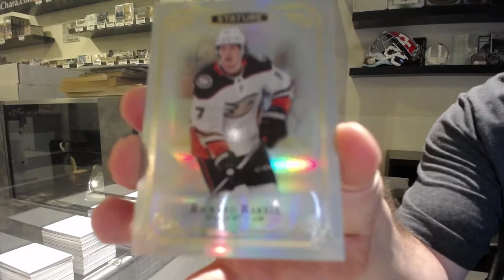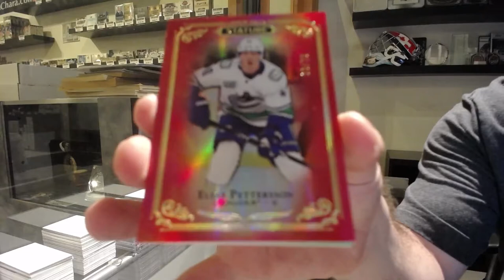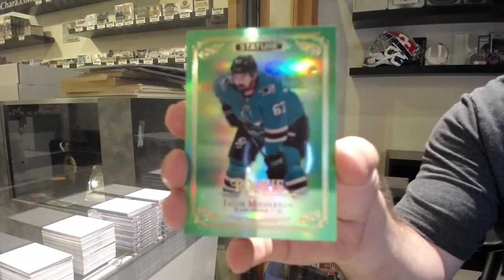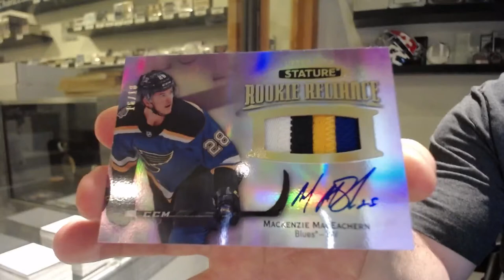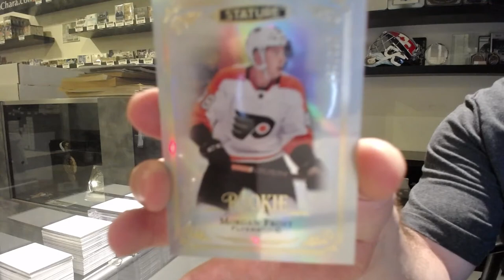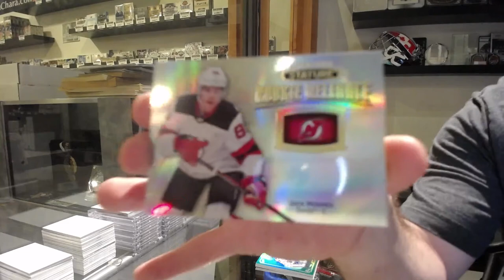19-20 Upper Deck Stature Hockey 3 Box Break - C&C GB #12,844